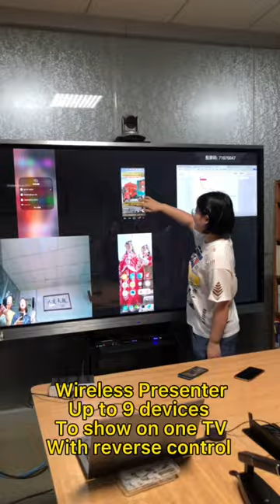Wireless Presenter System, have 9 devices to show on one TV, touch control